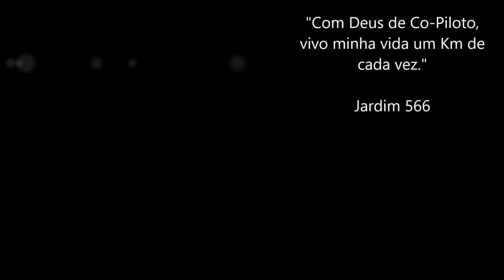Policia Argentina há frente / Cordilheira dos Andes